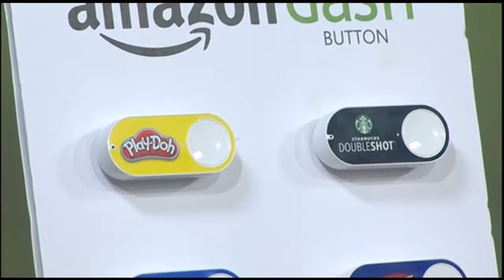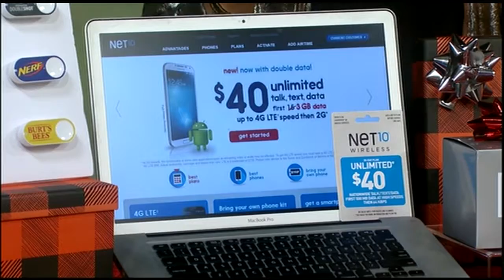Best Holiday Gifts with Justine Santaniello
You spend hours riding the escalator up and down in your local mega-mall. You wanted aimlessly through the aisles, unsure of what exactly it is you’re looking for. You look all over but just can’t seem to find the perfect gift for that special someone! Lifestyle expert Justine Santaniello is talking the best gifts on the market this year and has some great gift-giving strategies you’ll need to to come out on top this year in the gift giving department!